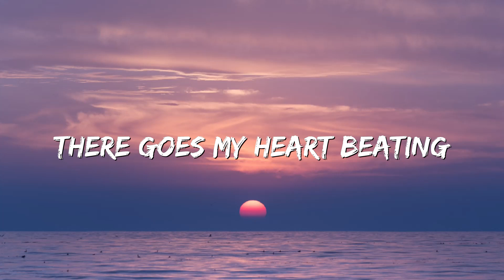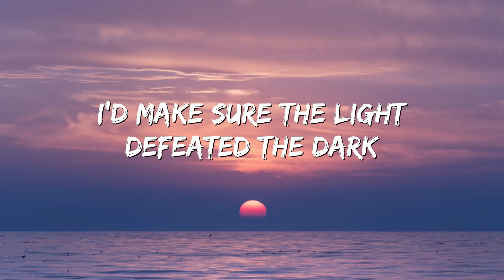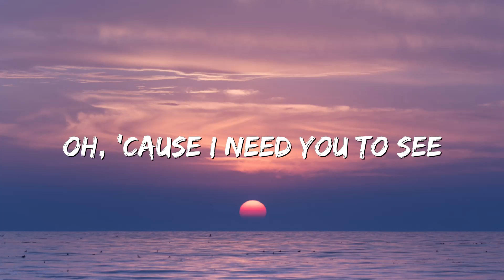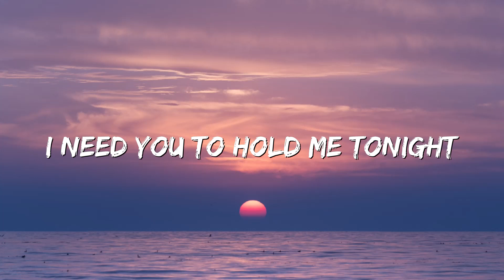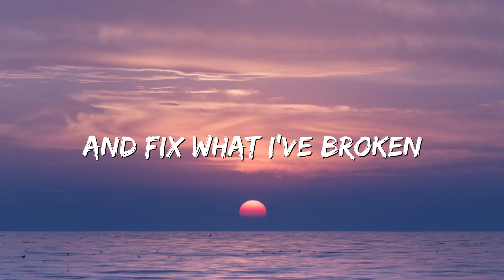Calum Scott - You Are The Reason (Lyric Video)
Lyrics: 🎶
You Are the Reason Lyrics